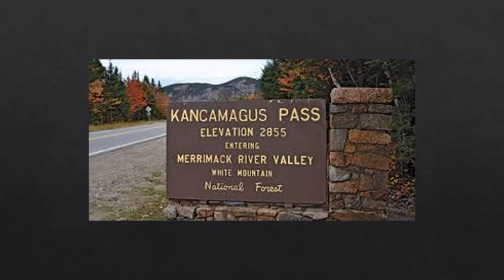Christmas Time in the Granite State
The Fat City Band with the NH All Star Singers (high schools kids)